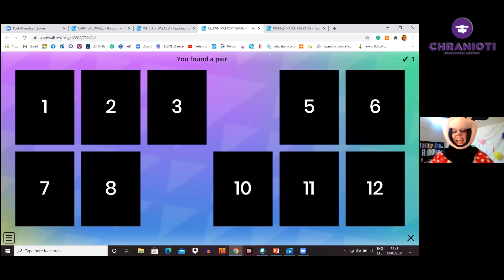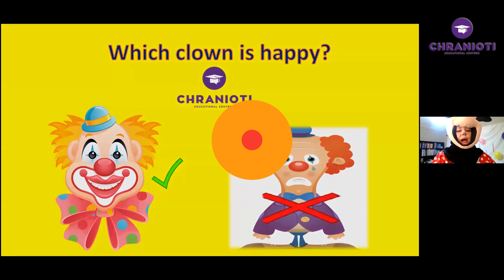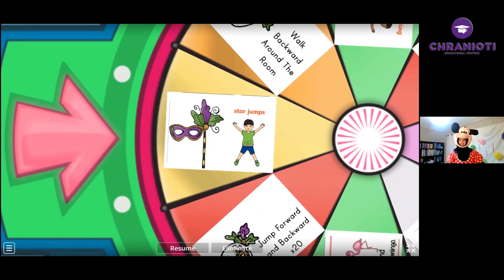Happy Times, Carnival Time 2021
Hurray! Last Saturday we celebrated Carnival at Happy Times!
Our guest carnival friends were...
Pocahontas!
Harlequin!
Tiger!
Minnie!
Happy Times students wore their imaginative  carnival costumes, too!
We enjoyed the   numerous educational carnival challenges and games   !
We popped balloons , we built very tall towers with cups and plates, we had karaoke and Zumba challenges, we played the dance and freeze game and many many more!
Of course, we sang   and dance a lot!
It was a   Carnival party    to remember... full of... Happy Times!